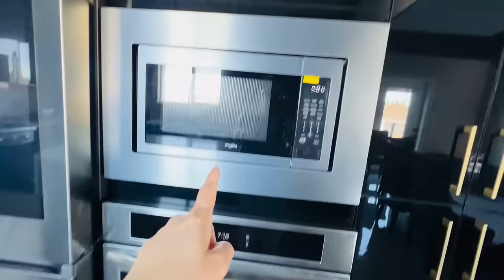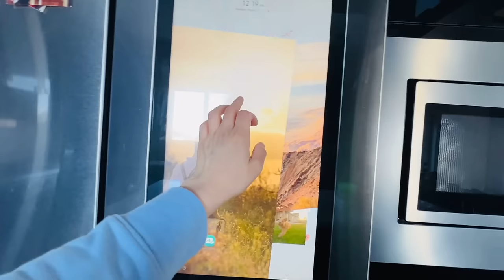5200 SQ FT.🇨🇦🇵🇭PINOY HOUSE TOUR IN EDMONTON,CANADA. ACREAGE HOME.BUHAY CANADA. PINOY IN CANADA!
6 BEDROOM / 6 FULL BATHROOM / FINISHED BASEMENT / WALKOUT BASEMENT